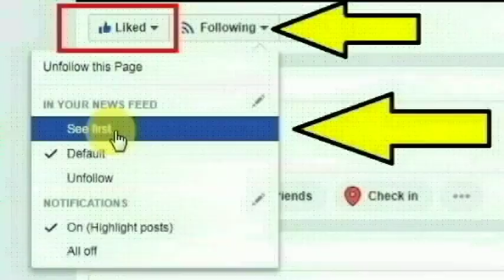சோட்டிலா நகரில் உள்ள மேல்நிலை பள்ளி தலைமை ஆசிரியரான பதுக் பாட்டி செய்ததை பாருங்க | Thoothupura